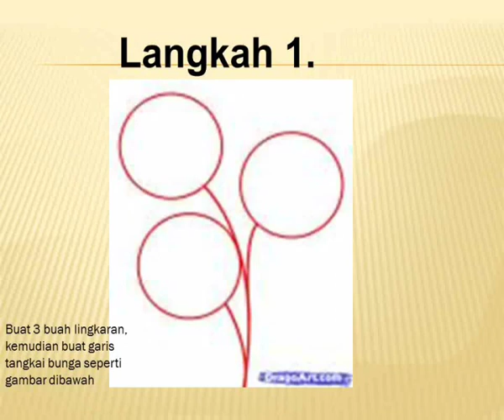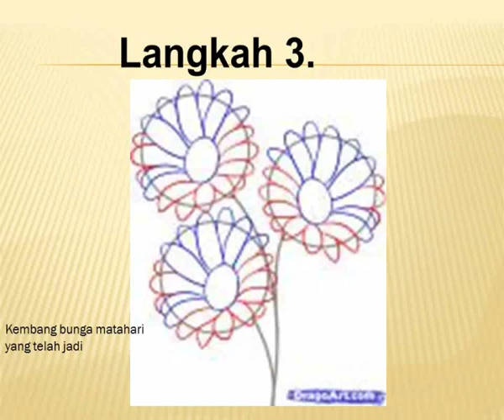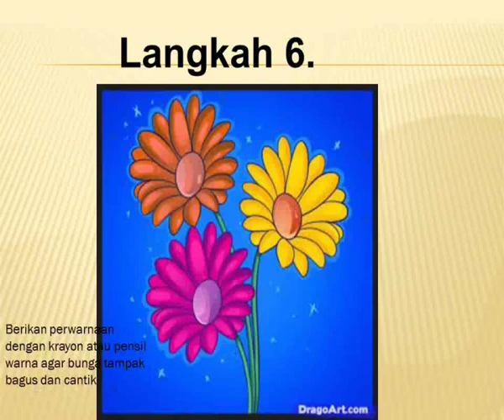SBY 7 TUGAS MENGGAMBAR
PERHATIKAN LANGKAH2 MENGGAMBAR BUNGA MATAHARI DALAM VIDIO INI. KEMUDIAN TUGAS KALIAN ADALAH MENGGAMBAT BUNGA MATAHARI TERSEBUT DI BUKU GAMBAR KEMUDIAN FOTO GAMBAR KALIAN KIRIM KE NO WA 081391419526 ATAS NAMA BAPAK H. ASRORI ABBAS ( GURU MAPEL SBY KELAS 7 ABC )